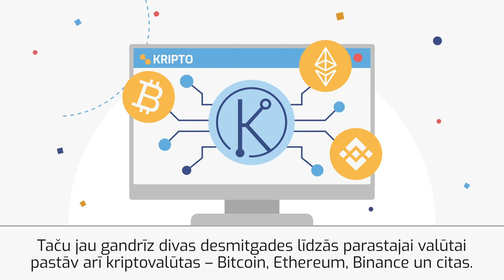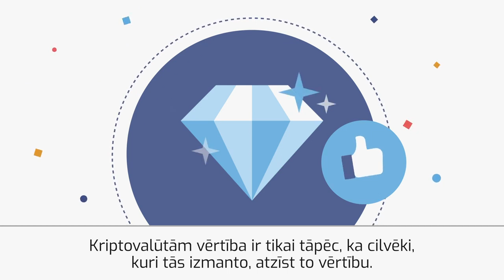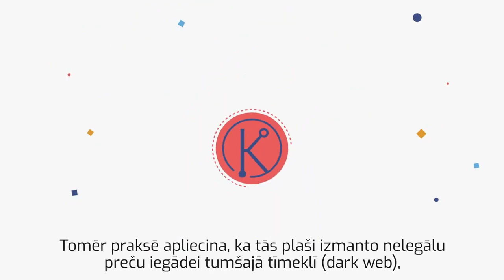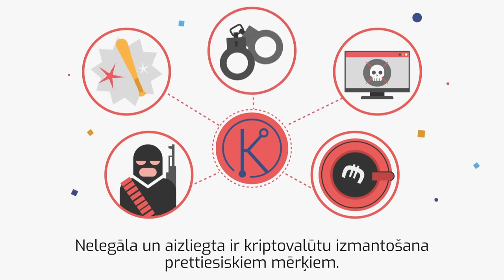Kukulis kriptovalūtā arī ir kukulis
Sadarbībā ar LV portāls un Finanšu izlūkošanas dienestu veidotas videoanimācijas varoņiem – būvnieku Jāni Nadziņu un pašvaldības amatpersonu Andri Sietiņu – skaidrosim, kas ir kriptovalūtas, kāpēc tās ir iecienījuši nelegālo darījumu īstenotāji un ar ko jārēķinās, ja maksājums ir saņemts kriptovalūtā.